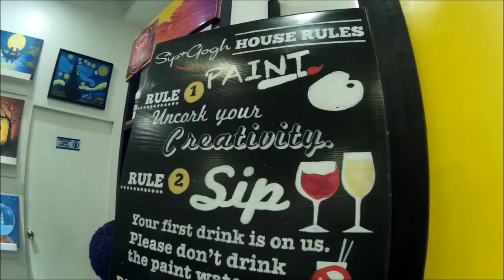Leadership Excellence Program - Art Jamming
Art Jamming session as being part of a leadership development program via First Joy (Founded by Daniel Lee Kwan Leong and Angeline Yong).